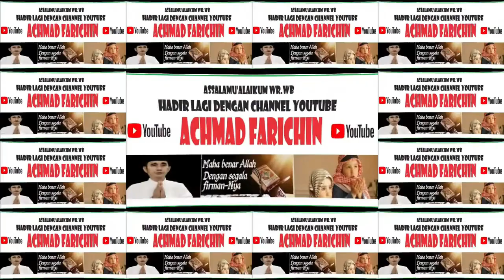QORIAH AILA SAPIDA (PONTIANAK) // FINAL MHQ 5 JUZ MTQ XXXI KALBAR DI SANGGAU TAHUN 2023